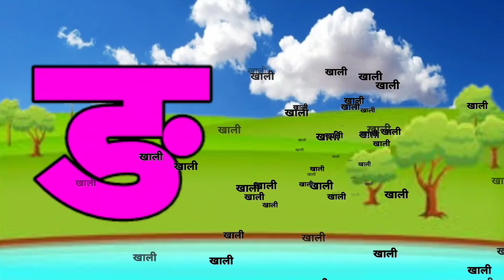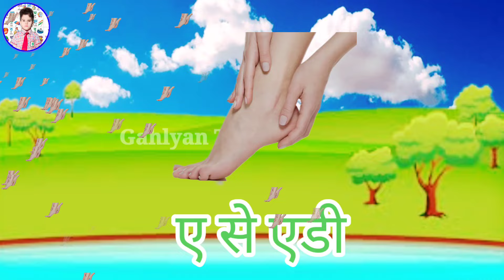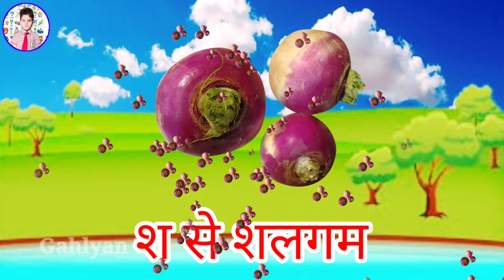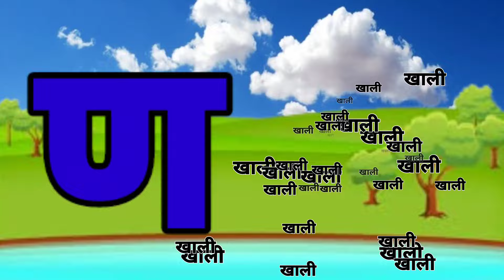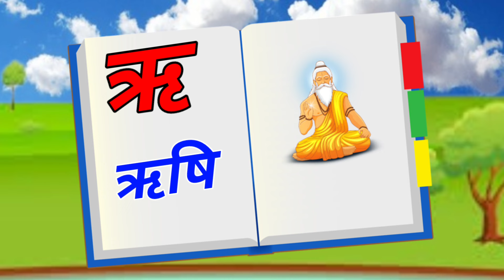123 Numbers, learn to count, One two three, 1 to 20, 1 to 100 counting, Hindi alphabet